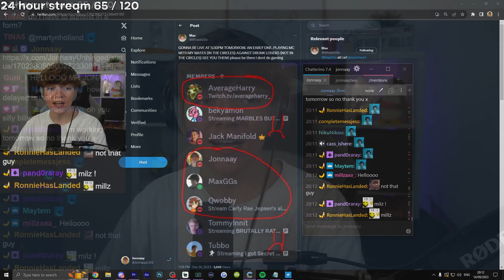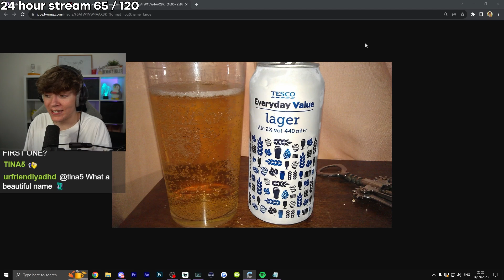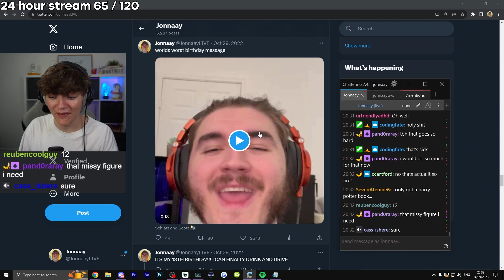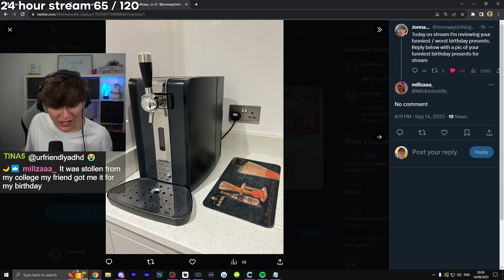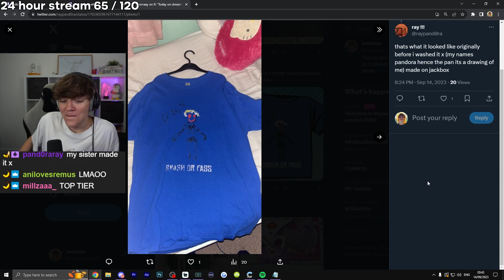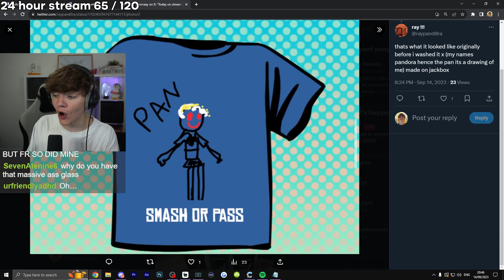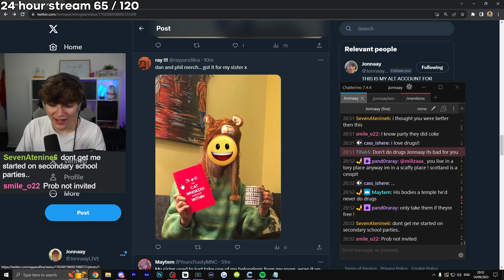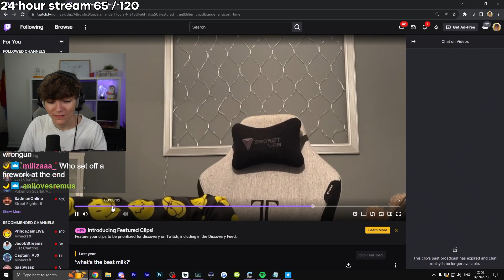Reviewing Your FUNNIEST Presents | Jonnaay Archive | 14th September 2023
Jonnaay is reviewing your presents